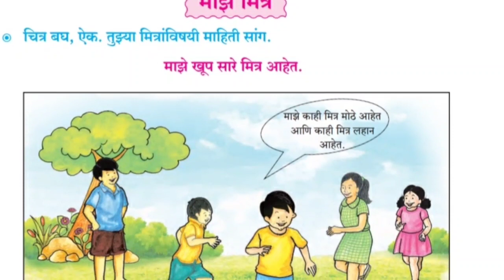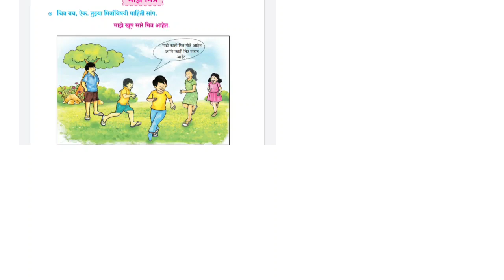माझे मित्र इयत्ता पहिली, विषय मराठी पान नंबर ६ व ७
माझे मित्र
इयत्ता पहिली,  विषय मराठी
पान नंबर ६ व ७